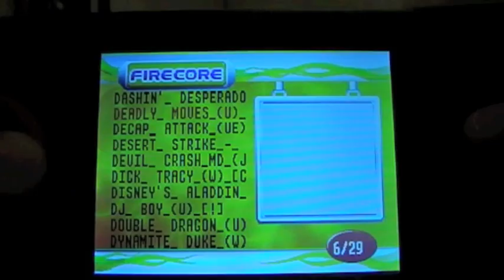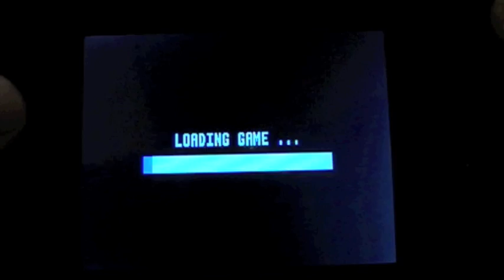Blaze Sega Mega Drive Arcade Ultimate Portable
Footage of the Blaze Sega Mega Drive Arcade Ultimate Portable.